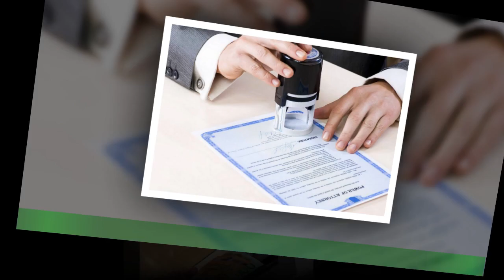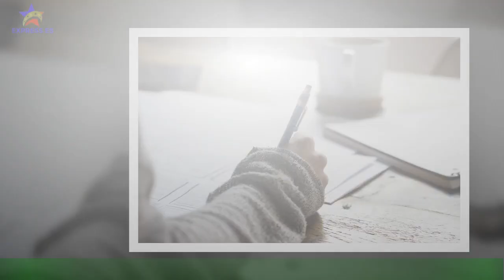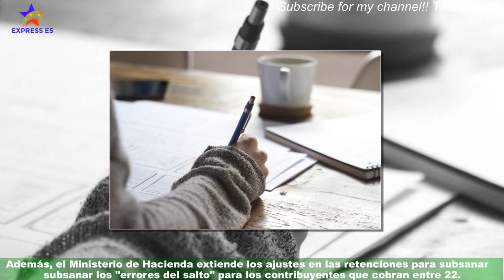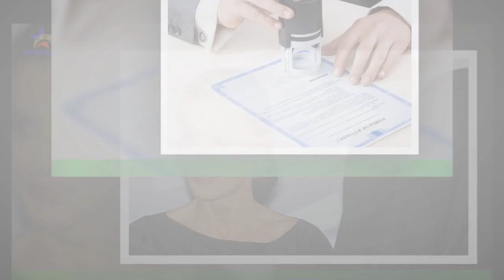Cambio de Hacienda: Buenas noticias para nómina de marzo de muchos trabajadores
Las nóminas de los trabajadores están cambiando. En febrero entró en vigor la rebaja de IRPF al tramo de menor nivel.Algo un tanto beneficioso cuando la inflación sigue elevada, ya que el sueldo neto es sensiblemente mayor,pero insuficiente para vivir, por ejemplo, en Barcelona, donde el salario mínimo para llegar a final de mes supera los 1.